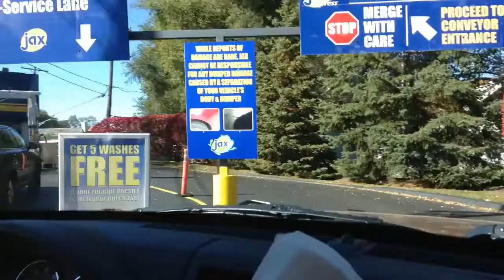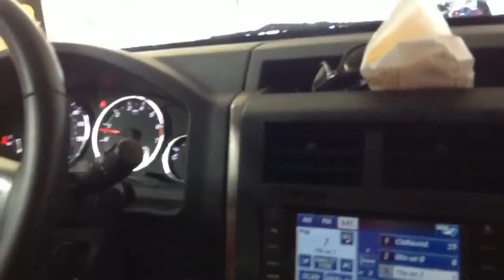JAX CAR WASH 23